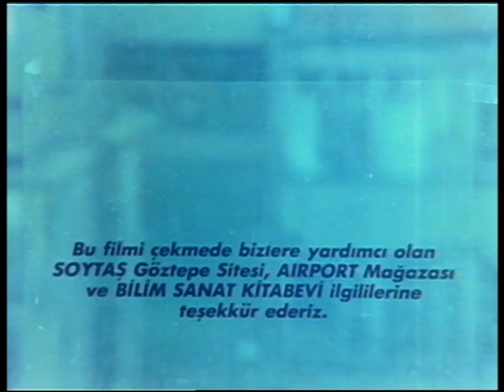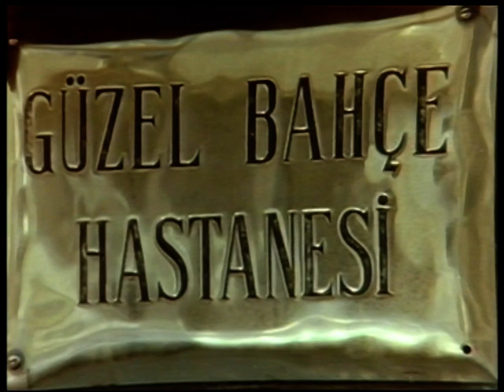Bir Günah Gibi Türk Filmi | FULL | ZUHAL OLCAY | HALİL ERGÜN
Bir Günah Gibi; senarysunu Alev Akakar'ın yazdığı Halil Ergün ile Zuhal Olay'ın oynadığı 1987 yapımı Türk Filmidir.
Bir Günah Gibi Türk filminin oyuncuları; Zuhal Olcay, Halil Ergün, Efgan Efekan, Betül Arım, Kutay Köktürk, Renan Fosforoğlu, Ülkü Ülker.